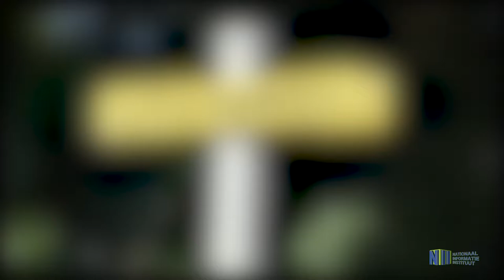MINISTER CHOTKAN VOOR ORIËNTATIE NAAR KANHAI PROJECT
In navolging op het Winti Wai project heeft de minister van Openbare Werken Transport en Communicatie ook een veldbezoek gebracht aan het Kanhai project. Het ministerie zal binnenkort starten met het ophalen van de rioleringen en trenzen in het gebied.